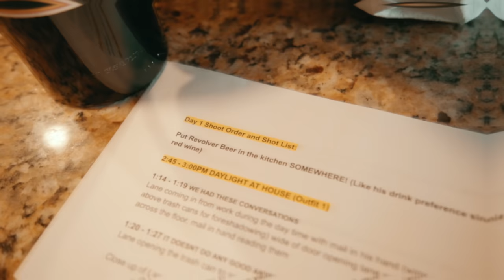Lane Smith - "I Can't Sleep" (Behind The Scenes Video)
Producer: Grady Saxman
Studio: Saxman Studios (Nashville TN)
Video By: 613 Media (Dallas TX)
Actors: Lane Smith & Elva May

Writers: Lane Smith, Brian Sutherland

Lyrics:
Nicotine on your breath
Red wine on your lips
Chasing sip after sip
Every night goes like this
Starts fine then we fight like kids
Makeup with a goodnight kiss
Wish you really knew
How much - it breaks - me down

I can't sleep when I'm with you
Every night a new excuse
I can see it in your eyes
You're getting tired of getting by
In those dirty worn-out boots
I can't sleep, I can't sleep

We've had these conversations
It doesn't do any good anymore
We’re both losing our patience
I keep eyeing down the door
Cause I won't be the one to pick up all the pieces

When I'm with you….Yeah